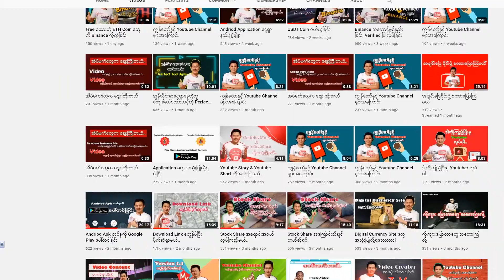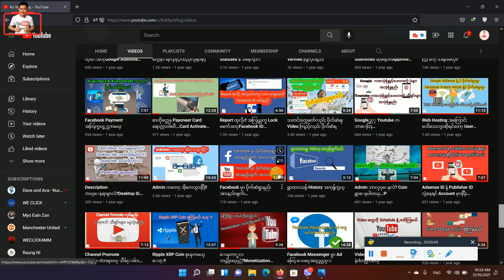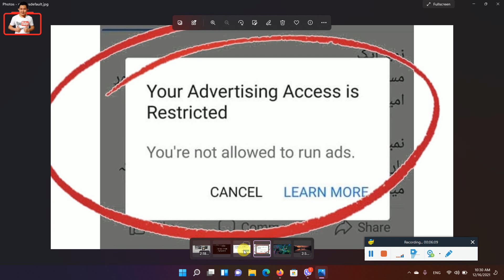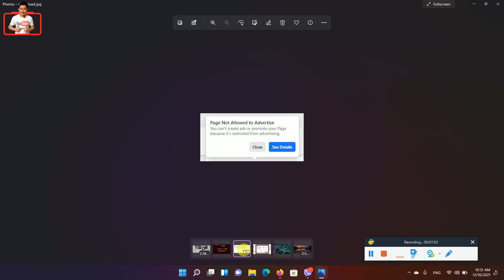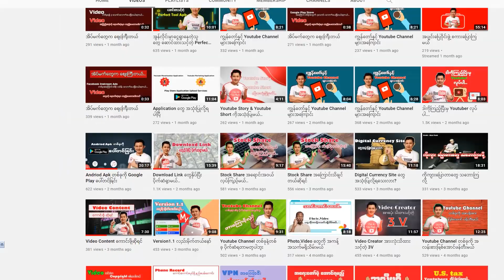Facebook Boost Unavailable (၂)မျိူးအကြောင်း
Facebook နဲ့ပတ်သက်ပြီး မတင်တာကြာပါပြီ..အခုတော့ Boost လုပ်မရပဲ Error တက်နေတဲ့ သူများအတွက် အခု Video လေးပြုလုပ်ပေးလုပ်ပါတယ်..အသုံးဝင်မဲ့ Video လေးဖြစ်လို့ အကျိူးရှိမယ်ထင်ပါတယ်..အားလုံးကိုကျေးဇူးတင်ပါတယ်..